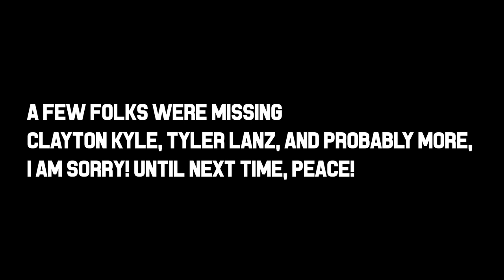Drift Week 2 Ep 13: What is drift week in 2 words?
I took a small amount of time to interview as many driftweek drivers at the Klutch kickers track as I could, asking each for 2 words that describe drift week to them, as well as where to find them on social medias. Walked away with a couple social security numbers too, SCORE. Sorry if I missed you, and thanks to Adam LZ and Collette Davis for sending the clips from Formula D Irwindale!!!

10 Tenths Motorsports
Cosmo Tires
Kansei Wheels
Garrett Motion
Performance Fuel Injection
Radium Engineering
Status Racing Seats
GKTech USA

Livery design by clctve.us (look-spec)

Levi Wait - insta @drift_dr
William Rem - insta @dawillkid
Connor Murphy - insta @connor_smurphy